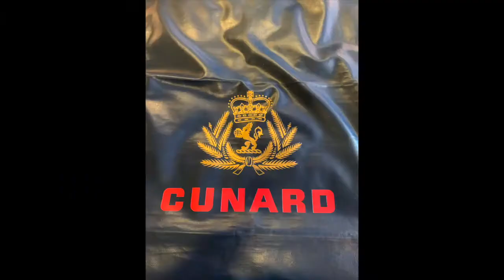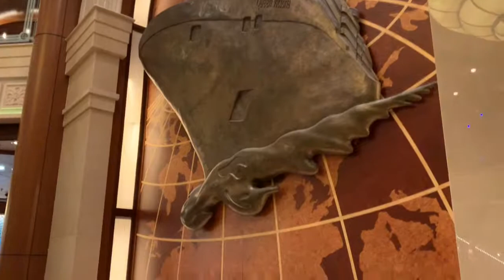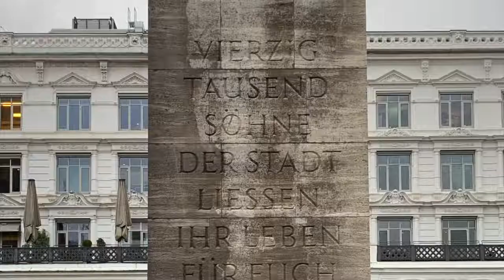Hamburg on Cunard